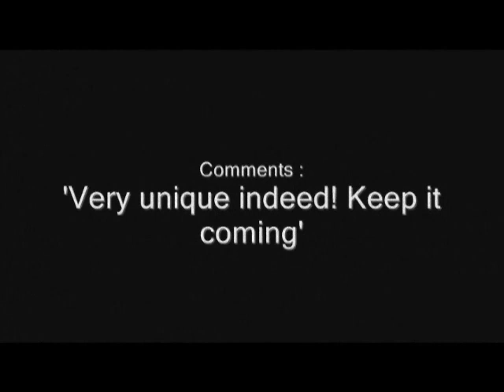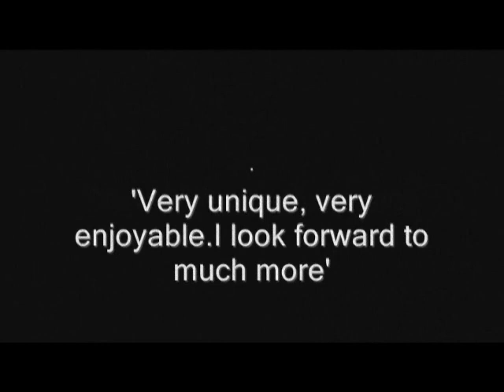"Reflections of A Bluesman" - Musical Comedy flavor clip....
Video clip of performance of "Reflections of A Bluesman"   Starring Juju Child, Gulliver Allwood, Be AtWell and Chloé Perrier.  Techniques by Nico Mills          written by RJ Williams